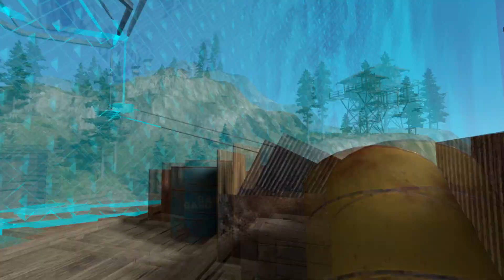Virtual Battlegrounds VR review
by Barefoot Gaming (BFG)
HTC Vive / Oculus Rift / Valve Index / WMR / PSVR / PiMax and more

Virtual Battlegrounds is a VR Battle Royale built from the ground up for virtual reality. Battle to become the last warrior standing on this dystopian war-crazed island with tactical gun-play, an epic map, and physically controlled locomotion.

Computer Specs
Intel i7 8700k
16 GB RAM
GTX 1080ti
64 bit O/S Windows 10 Pro